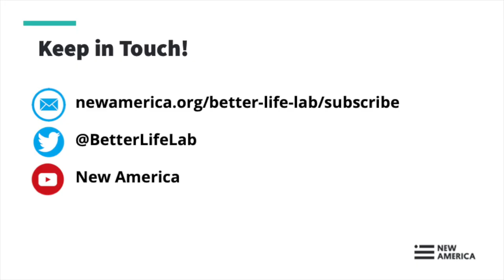Crisis Conversations — Live From Better Life Lab (Session XVII)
The coronavirus pandemic is disrupting virtually everything about the way we work, live, connect with one another and expect from our government, businesses, communities and each other. And it’s exposing the deep cracks and inequities in American society. We can’t go back. So what will it take to create a fairer future of work and family? That’s what the Better Life Lab explores every week. Join us on Zoom to share stories, make sense of what’s so rapidly unfolding, and imagine together a better new normal.

Join us on Friday, July 24 at 1 pm for a live, interactive conversation on being pregnant in a pandemic. Some pregnant workers, who already face discrimination on the job, now face having to navigate workplaces and environments that pose real infection risks without recourse. And delivering a child in the pandemic has become fraught and isolating. Not to mention that the emergency paid leave law Congress passed doesn’t apply to new mothers, and the United States is the only advanced nation without a national paid maternity or parental leave policy. What can we learn from the pandemic to better protect pregnant workers, and ensure healthy outcomes for new mothers and children, and new African American mothers and children in particular, where rates of infant and maternal mortality are alarmingly high?

Guests:

Khushbu Shah
Interim Editor in Chief, Fuller Project, a global nonprofit newsroom dedicated to objective, groundbreaking reporting on women

Rebecca Pontikes
Principal of Pontikes Law LLC who specializes in caregiver and pregnancy discrimination case

Dina Bakst
Co-founder and co-president of A Better Balance, which seeks to ensure that no workers, including pregnant workers, have to choose between job, health or family

Dr. Ashley Deutsch
Director of Quality and Patient Safety for the Department of Emergency Medicine at Baystate Medical Center in Springfield, MA whose employer enabled her to practice telemedicine while pregnant during the pandemic

Gabrielle Caverl-McNeal
Director of Workforce Development at New Moms, an organization that partners with  young moms and their families to build strong foundations for well-being